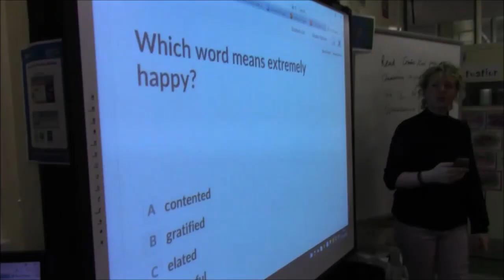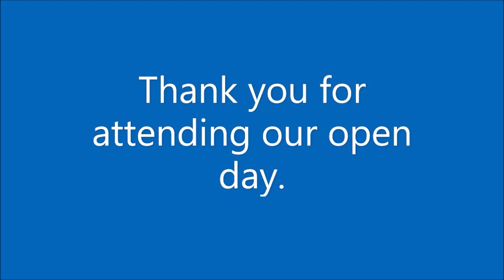BHS English Dept @ KS3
Captured and edited by Jordan McClelland